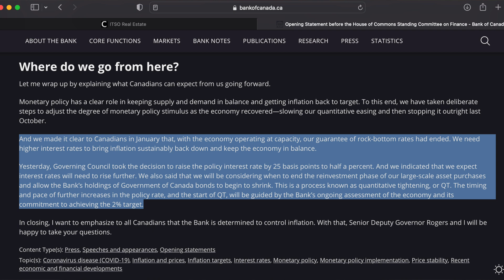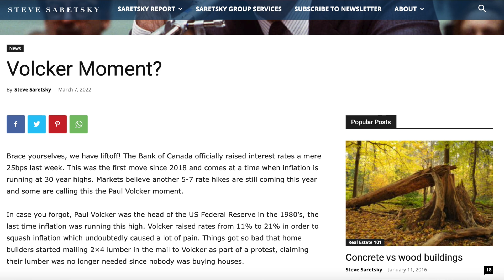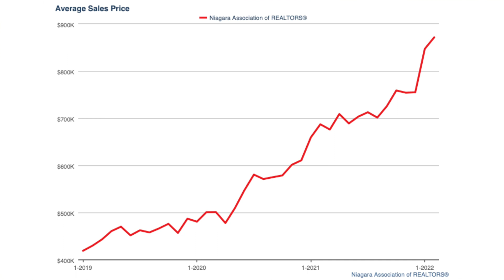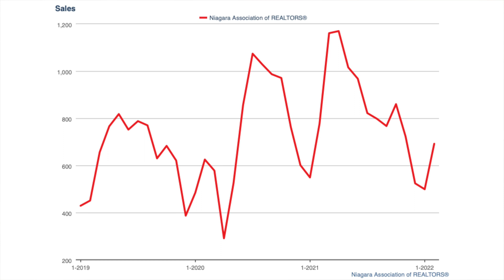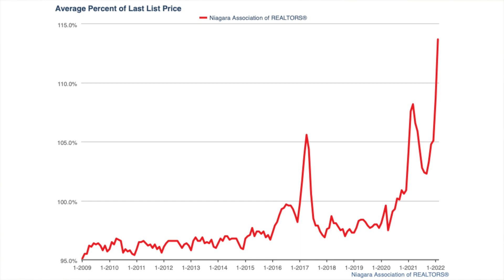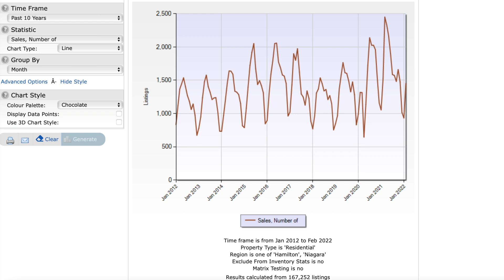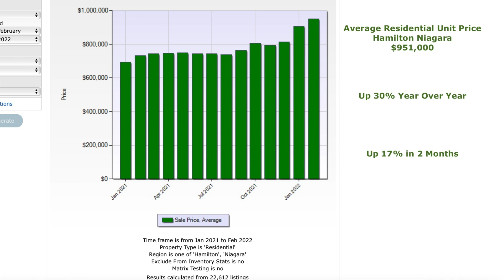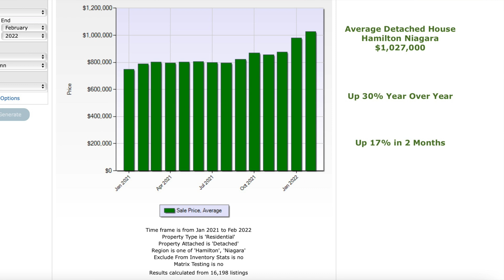2022 Canadian Real Estate Market, Quantitative Tightening and Million Dollar Homes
I also congratulate all the new millionaires and at the same time offer a word of caution.